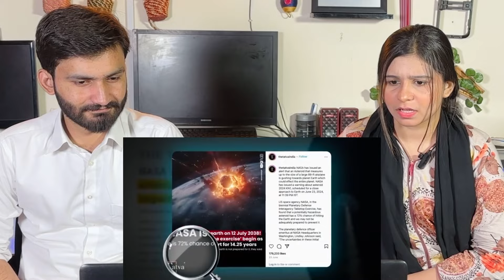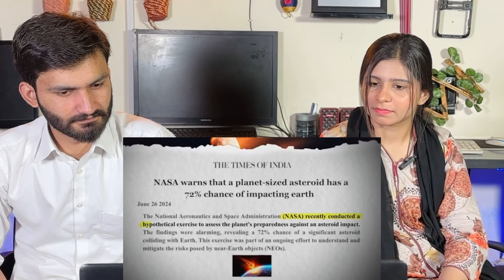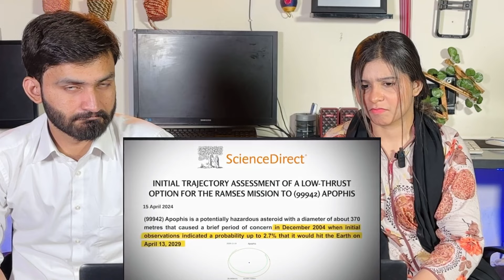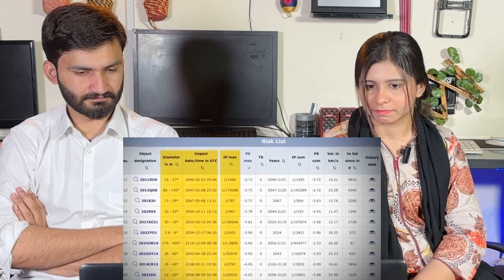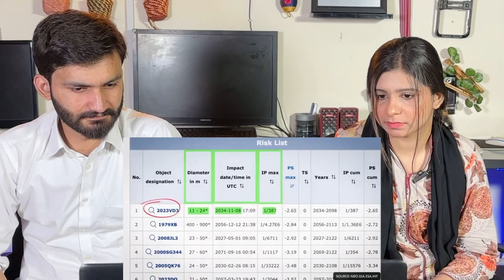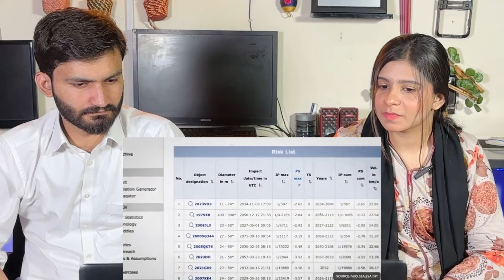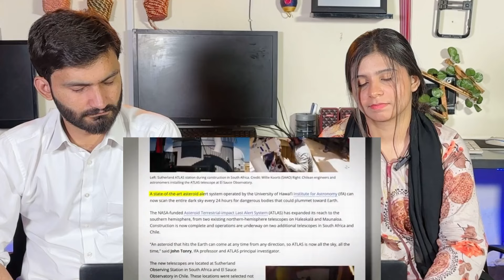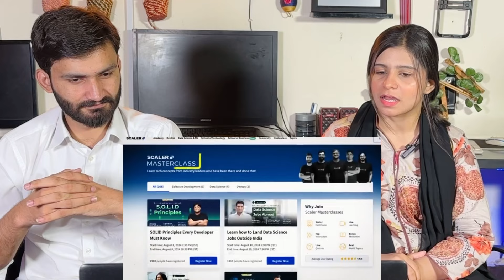Will This Asteroid DESTROY EARTH in 2038 | Dhruv Rathee | Pakistani Shocking Reaction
We do all Movie Reviews , Trailer Reactions, Inside Reactions , which people think can't possible in Pakistan..if you have any idea and know any topic which you think its not  possible in pakistan tell us we will do;)